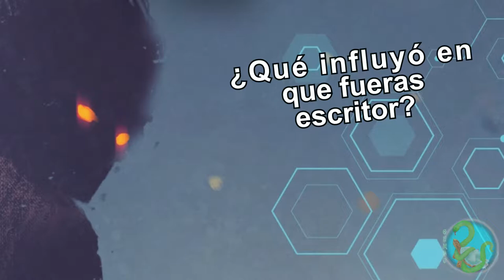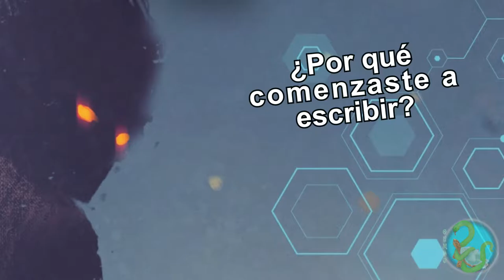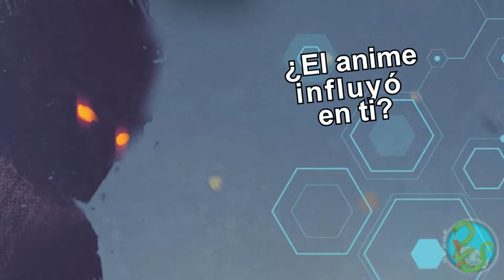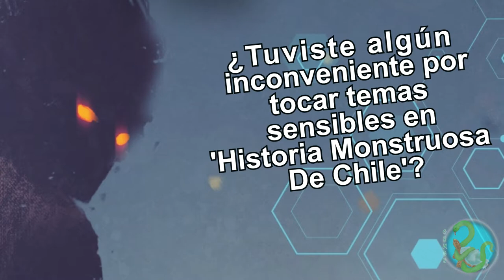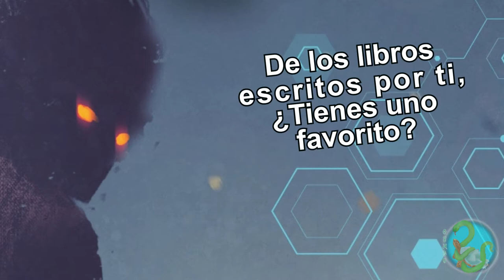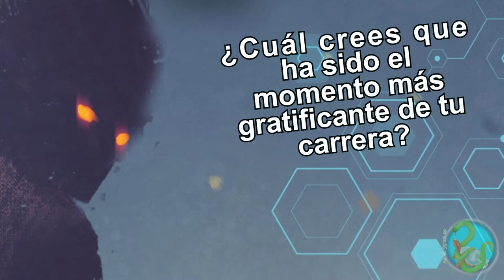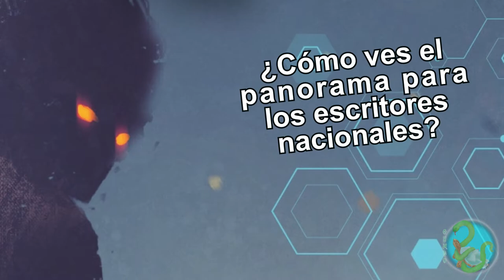Entrevista a Francisco Ortega (Logia, Historia Monstruosa De Chile)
Francisco Ortega, autor de "Logia" y uno de los escritores chilenos más famosos en la actualidad, estuvo en entrevista con Genbu Producciones.
Conoce su camino, las dificultades para ser un escritor y los proyectos en los que ha participado.
¿Sabías que estuvo conviviendo de cerca con los Masones?